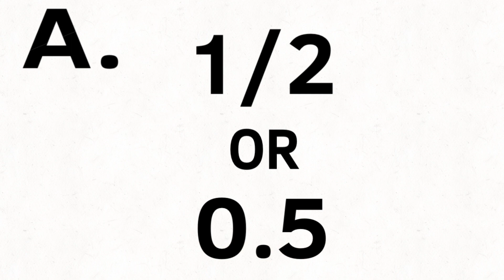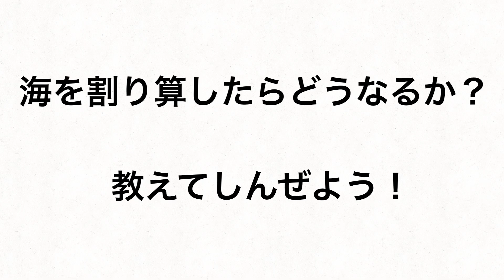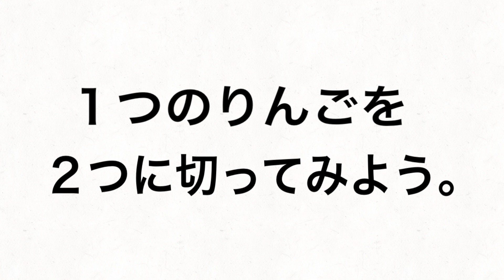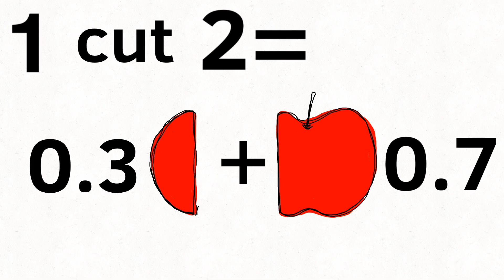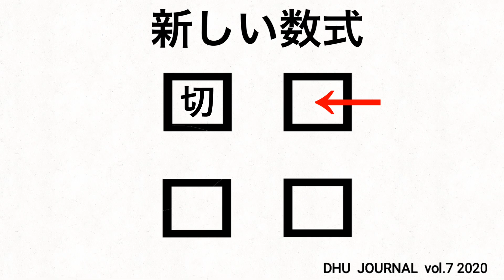【アニメ】大人の常識をぶっ壊す！新しい算数の発見〜割り算変だよ編vol.1 数理監修：光吉俊二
大人の常識をぶっ壊す！
東京大学大学院の最先端数学、
大人より子どもの方がわかるのはなぜ！？

型にはまらない子どもたちの素直な感性を、
そのまま新しい数式にしたら、
宇宙全ての創造の原理がわかってきました。

「たす＋・ひく−・かける×・割る÷」に加え、
日常で使える4つの簡単な計算「四則和算」
「切るcut・動く오・重ねる오^f・裏がえすrev」
ができました。

東京大学の研究室ではこの計算を使った
人の心に寄り添う人工自我（AE）が誕生しようとしています。

割り算でつまづいているこの子って、もしかしたら天才かも？
素直な子どものハテナ？に耳を傾けると、面白い世界がみえてきます。
算数アレルギーが治癒しかけている（？）作者がお届けする渾身の最先端数理アニメは、
子どもから大人まで、分かります。

●文献
S. Mitsuyoshi, E. Shintani, K. Tomonaga, Y. Tei: WHITE HOLE EXISTENCE ON THE INVERSE UNIVERSE. Science & Philosophy, Vol. 10, No. 2, 2022.

★動画制作
●作・画：桐村里紗
●監修：内海昭徳
●音楽監修：羽賀学
●協力：
銀河荘研究会の皆さん
●数理監修：東京大学道徳感情数理工学特任准教授
光吉俊二